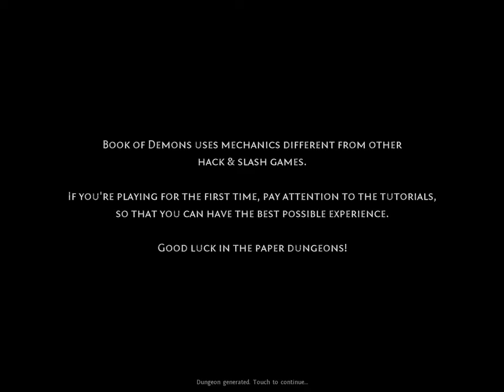Book of Demons: Tablet Edition - iOS / iPad Gameplay Walkthrough Part 1 (by Thing Trunk)